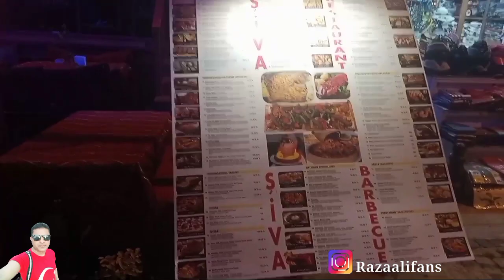cheapest Hostel in Istanbul Near Blue Mosque | istanbul Turkey | RAF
hostel Name:  Istanbul Guesthouse Hostel 👈